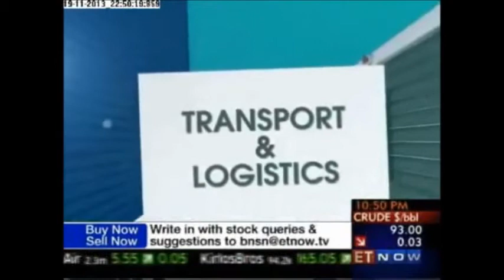SARJAK Container Lines On IndiaMART Leaders Of Tomorrow 2013